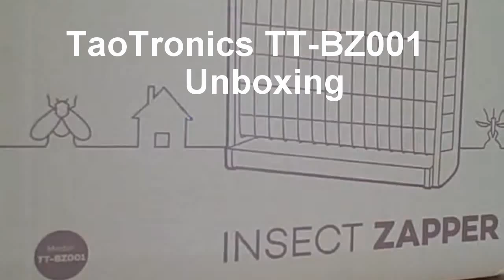TaoTronics® Electronic Indoor Insect Killer Zapper Unboxing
Electronic Indoor Insect Killer Zapper TT BZ001